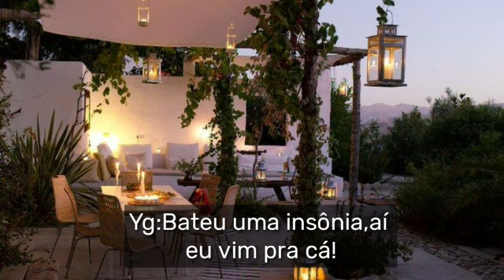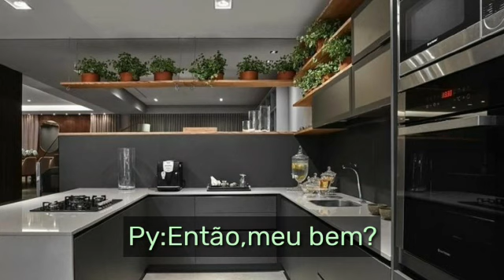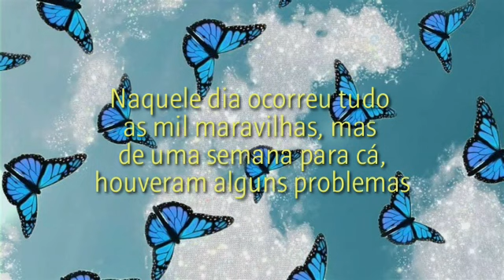IMAGINE YOONGI//casamento arranjado "Gravidez?" {Ep:08/10}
Oi gente desculpa pelo o episódio curto,é que eu realmente voltei com esse imagine sem ideias.Se vocês tiverem alguma ideia para o próximo episódio,podem deixar nos comentários!
{ALGUMAS INFORMAÇÕES}

M/sn=Mãe da Sn
P/sn=Pai da Sn

Sn=Você
Yg=Yoongi

P/yg=Pai do Yoongi
M/yg=Mãe do Yoongi

Vídeo feito por mim:Natitaya

*Vídeo editado por mim:Natitaya

^^obrigado por olhar a descrição!
AMO VCS!